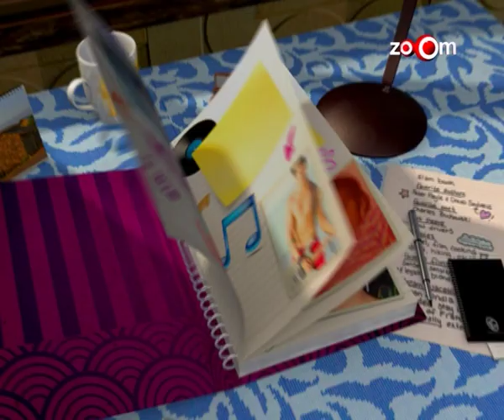Main Tera Hero Actor - Varun Dhawan's Bad Habbits | Genextrasss